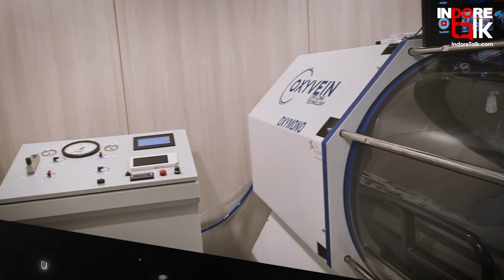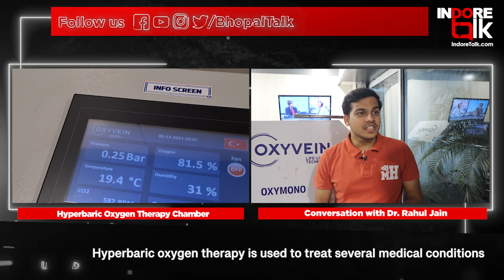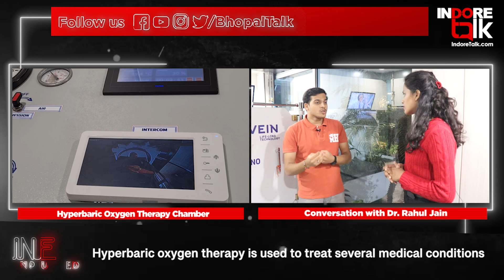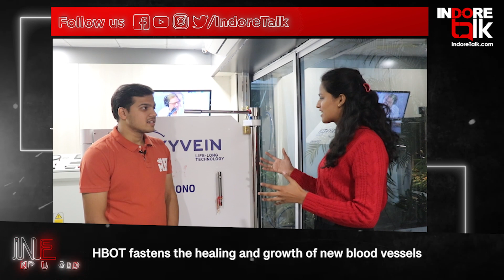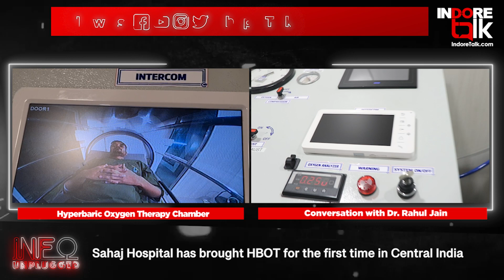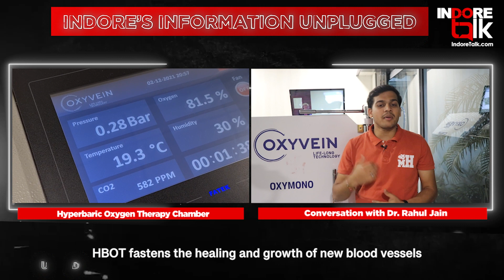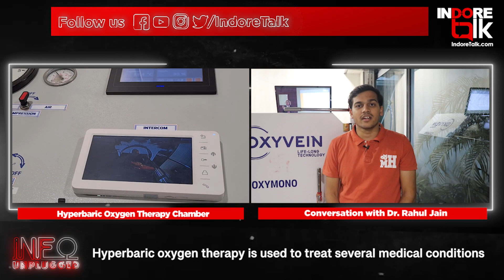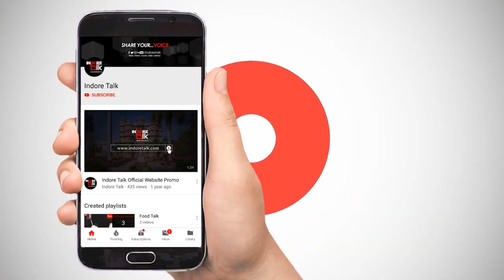डायबिटीज के मरीजों के लिए हाइपर बेरीक ऑक्सिजन थेरेपी है फायदेमंद | HBOT Therapy | Sahaj Hospital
InfoUnplugged: क्या आप जानते हैं की हाइपर बेरीक ऑक्सिजन थेरेपी द्वारा डायबिटीज के मरीजों के अंगों में आक्सीजन की आपूर्ति के लिए अनुकूल परिस्थिति बनाई जा सकती है। इसके अतिरिक्त स्ट्रोक, मस्तिष्क पक्षाघात, सिर की चोट और क्रोनिक थकान जैसी स्थिति में भी हाइपरबेरिक ऑक्सीजन थेरेपी (एचबीओटी) तकनीक कारगर है।

क्या है हाइपर बेरीक ऑक्सिजन थेरेपी के अन्य फायदे? जानिए इन्फोअनप्लग्ड के इस वीडियो में।